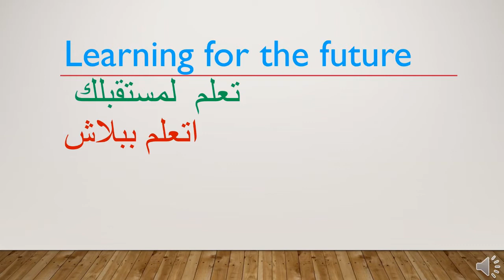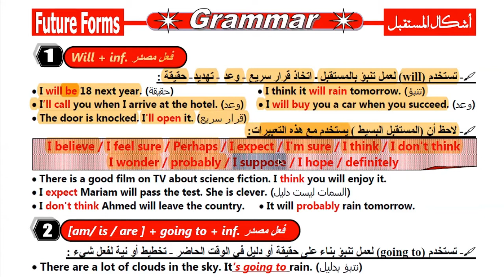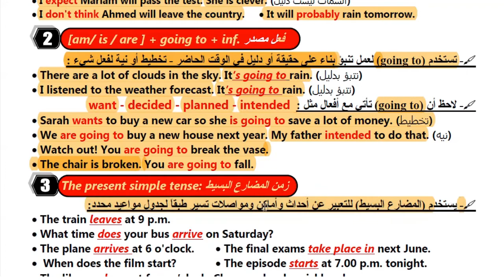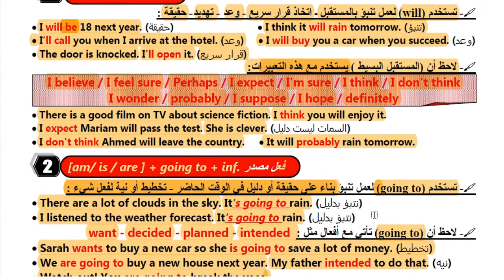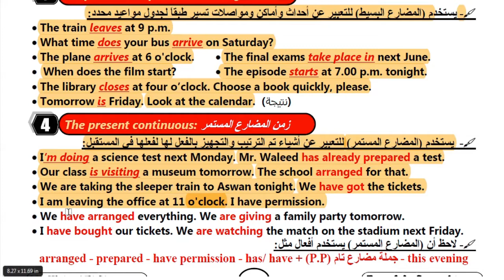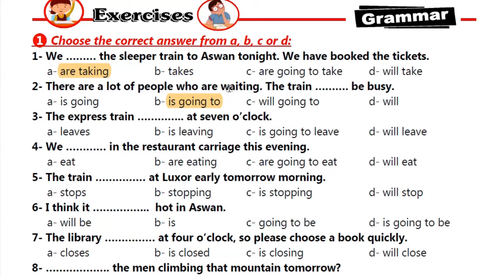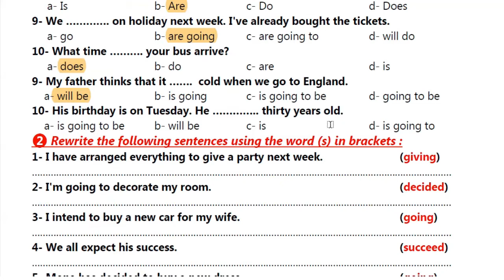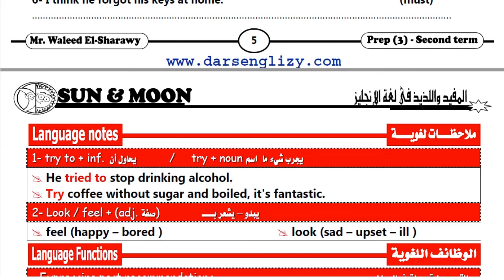جرامر و وظائف لغوية لغة انجليزية الصف الثالث الاعدادى الترم الثانى 2020 future Forms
ملخص و مراجعة جرامر و وظائف لغوية لغة انججليزية الصف الثالث  الاعدادى الترم الثانى 2020 future Forms لتحميل اللمذكرة من هنا